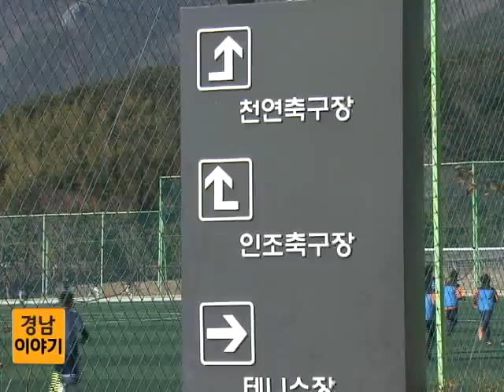스포츠를 통한 지역경제 활성화 도모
경상남도가 동계 전지 훈련팀 유치와 각종 전국규모 대회 개최를 통해 스포츠의 메카로 새롭게 부상하고, 이를 통해 지역경제에 크게 보탬이 되고 있습니다.
경상남도는 동계전지훈련기간 중 1월말 현재 전지훈련팀 총 861팀, 19,649명을 유치해 174억 원 정도의 경제효과를 거둔 것으로 나타났으며, 앞으로도 거창군에선 2월말에서 3월초까지 많은 팀 들이 전지훈련을 계획하고 있습니다.
경상남도는 스포츠 활동과 관광을 연계한 유망산업으로서 지역경제 유발 효과와 경남 브랜드 홍보에 크게 기여하고 있다며, 경남이 동계훈련의 메카로 굳힐 수 있도록 지역별로 특성화된 유치전략 스포츠 마케팅을 강화해 나간다는 계획입니다.